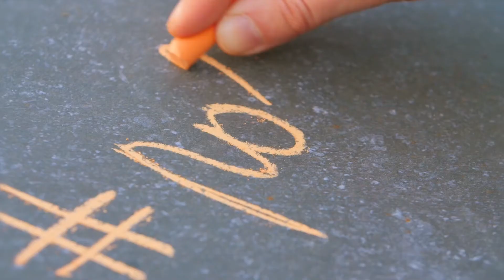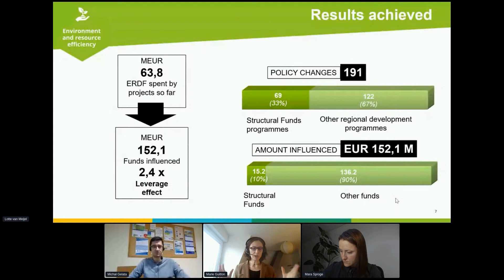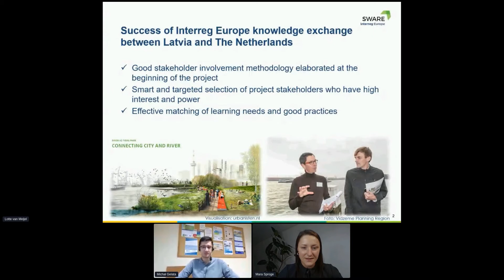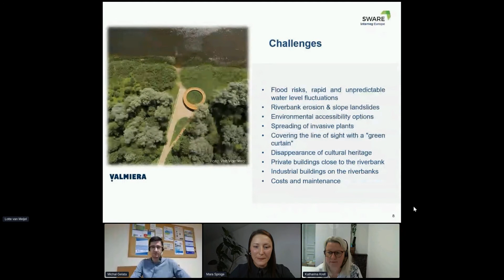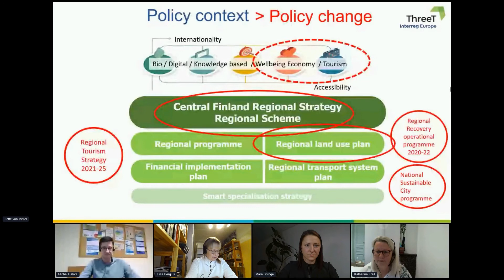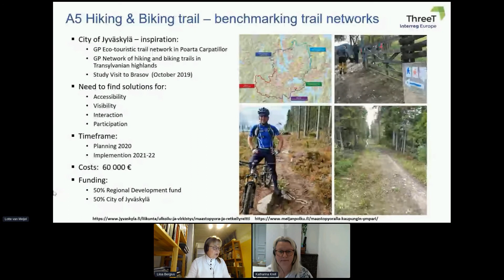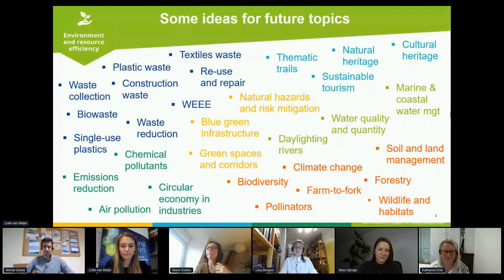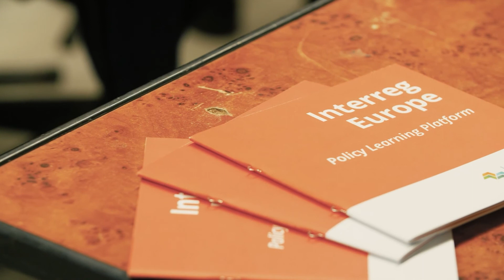Policy improvements for environment and resource efficiency (europecooperates 24 Nov)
Recording of a thematic session during 'Europe, let's cooperate!' (24 November 2021) focused on environment and resource efficiency.